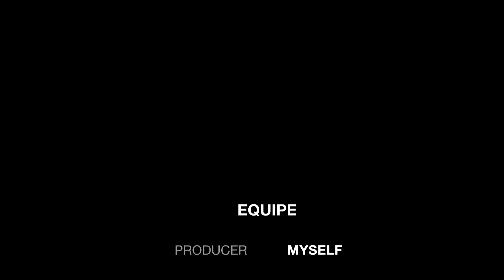Music for the film Fast and Furious 5